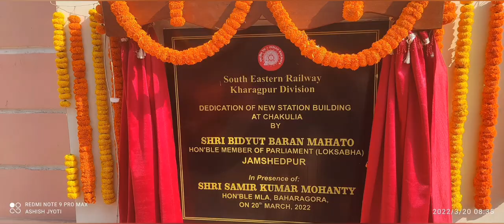Chakulia railway station new building inaugurated by Jamshedpur MP Shri Bidyut Baran Mahato ji